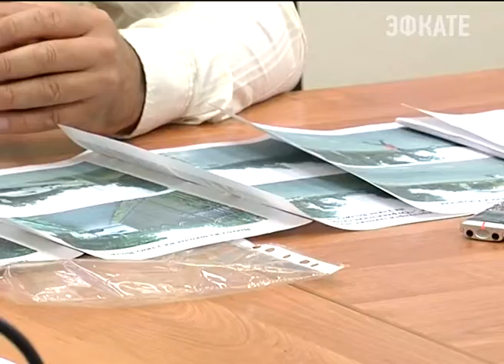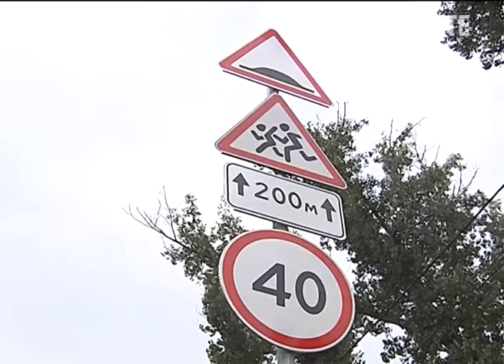Школа почти за 2,5 млрд. рублей - это абсурд. Новости Сочи Эфкате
Так отозвался об одном из краснодарских проектов губернатор на приеме граждан. Люди пожаловились, что школу им несколько лет только обещают, но даже не начинают строить. Обещаниями живут многие из тех, кто пришел рассказать о своих проблемах главе региона.
Сочи. Новости.
Телеканал Эфкате.